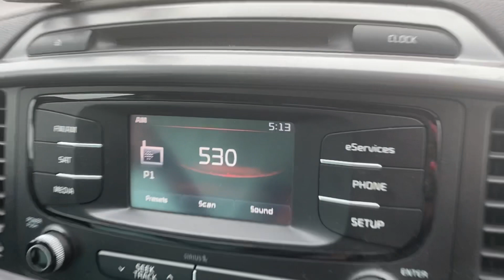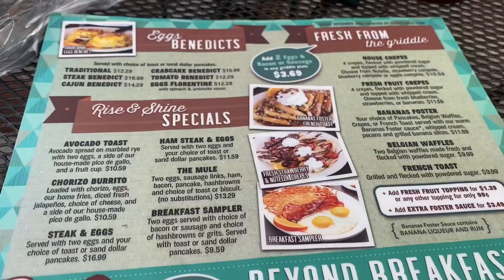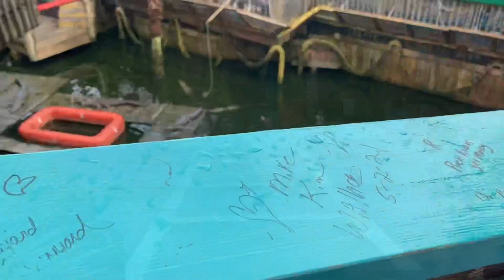DESTIN FLORIDA VACATION 2021